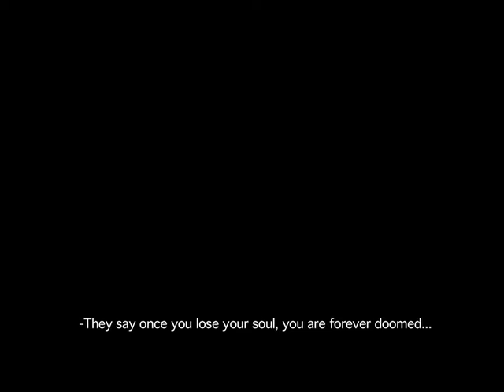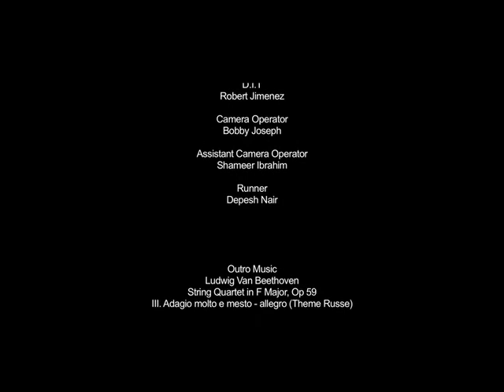Infinity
Director: Miniature Malekpour
D.O.P: Omar Al-Masab